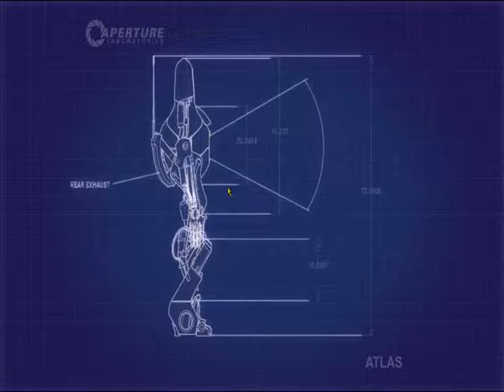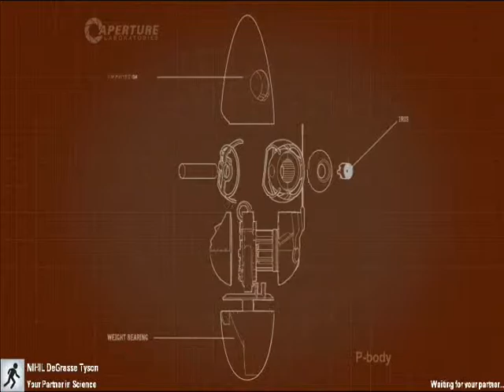Portal With Nihil! Episode 1! How to Jack off in Portal!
:D Comments are always appreciated too, so don't be shy!